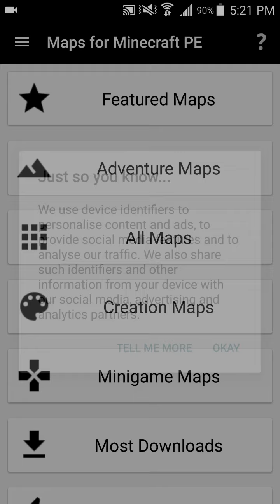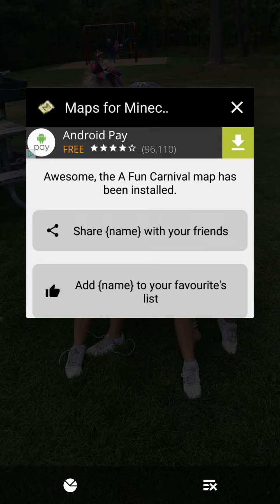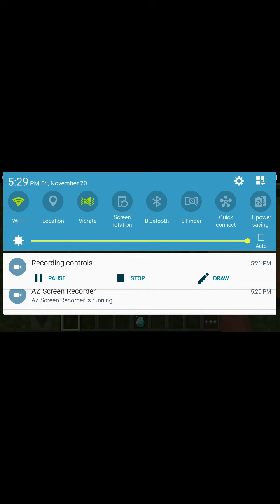Minecraft part 1